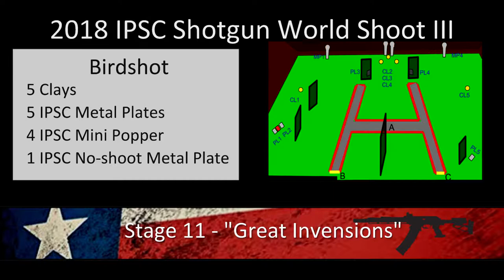Josh Froelich IPSC Shotgun World Champion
Josh Froelich IPSC Open Division Shotgun World Champion, World Shoot III, France 2018, Dissident Arms KL-12